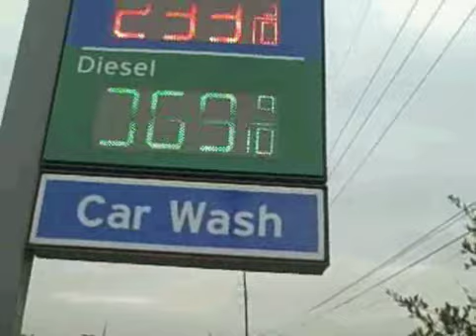houston gas price war